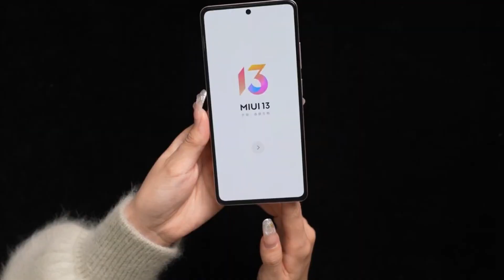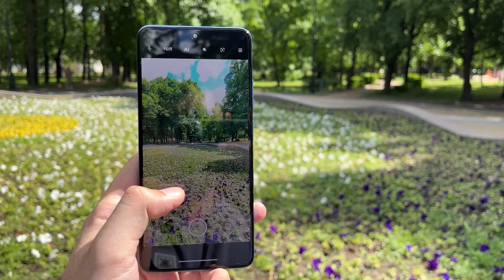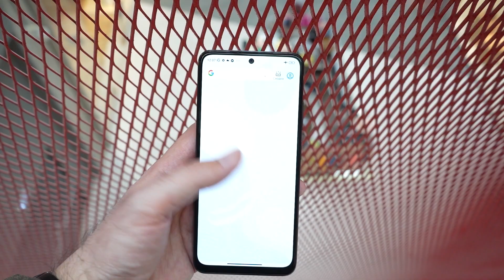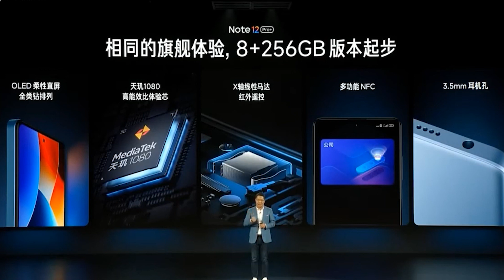REDMI NOTE 12 PRO и 12 PRO+ | Все о главном хите Xiaomi за 4 минуты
Пожалуй, последним оплотом стабильности остается компания Xiaomi - по расписанию китайцы показали REDMI NOTE 12 PRO и 12 PRO+

А смартфоны получились интересными, насколько - расскажу в этом ролике!